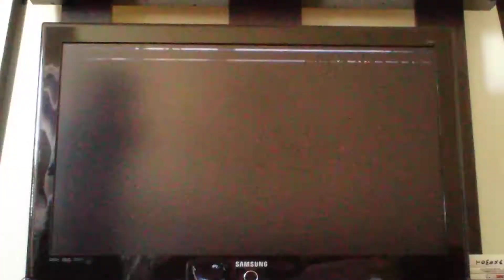Mario Kart Wii Sports Competition Funny Stuff